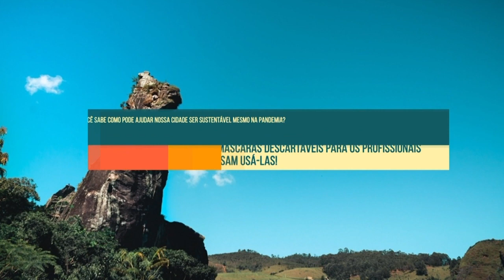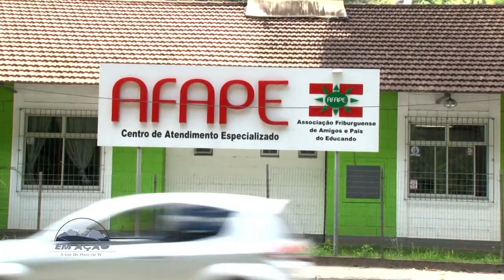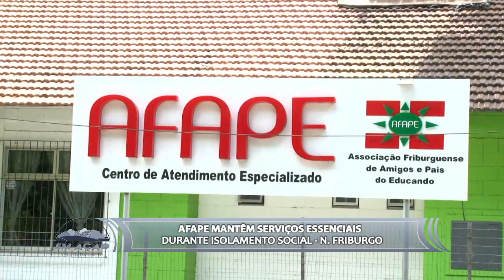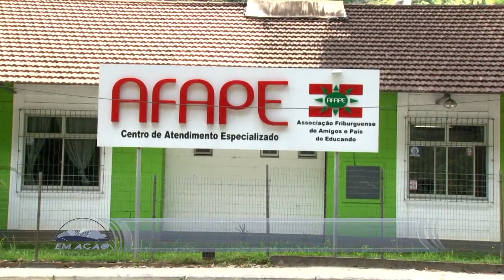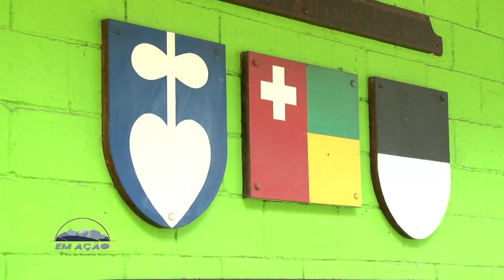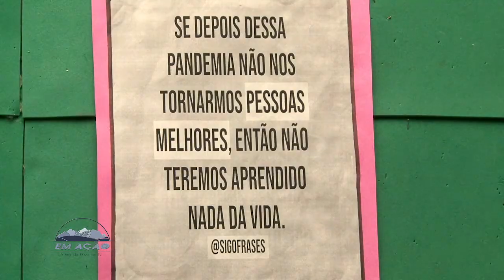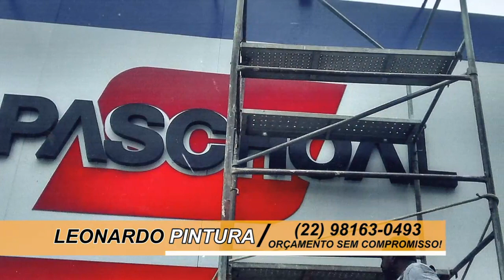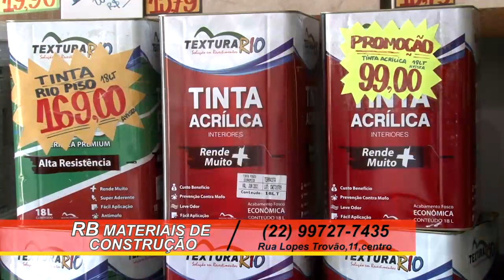Em Ação 27 08 20